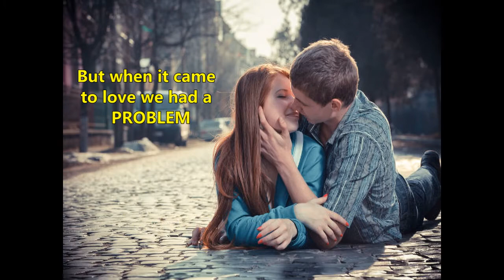The Nymph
Written in 1971.  But I guess we've all been there.  Unrealistic fantasies.  What would we do without them?